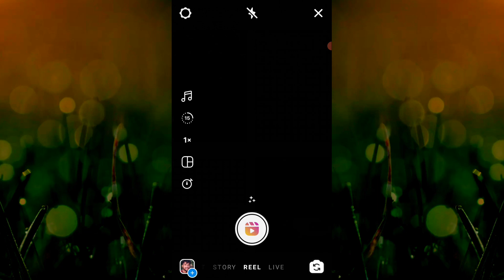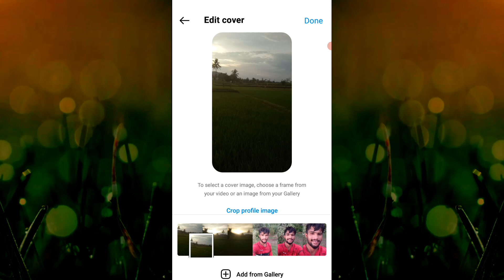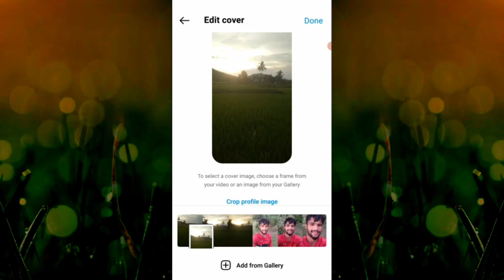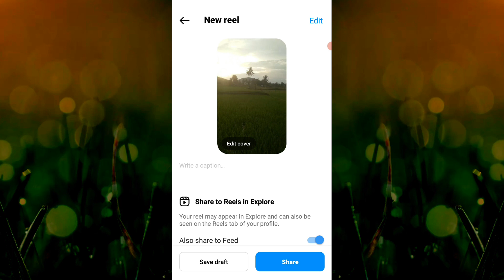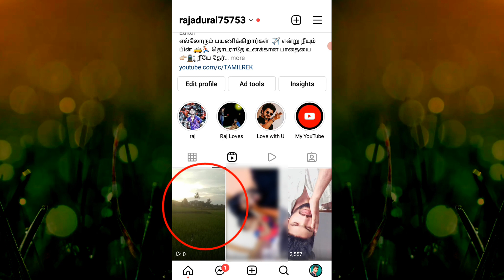How To Change Instagram Reels Cover Image In Tamil | Create Reels Cover Photo | TAMIL REK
How to change reels cover photo on instagram

Topic COVERS📝

◼ how to change instagram reels cover image
◼ how to create cover photo on instagram
◼ how to viral instagram reels video
◼ instagram tricks in tamil

My Social 🌐